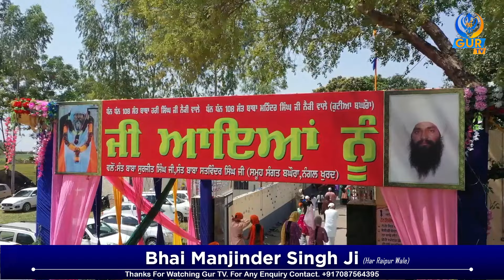ਪ੍ਰਸੰਗ~ਭਾਈ ਬਹਿਲੋ ਜੀ // full diwan // Bhai Manjinder Singh Ji // Harraipur Wale // GUR TV